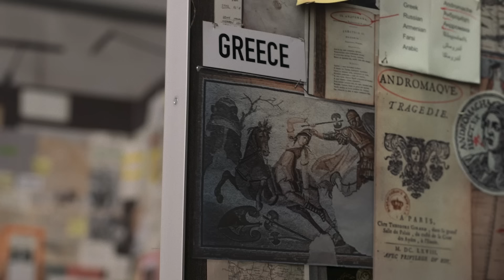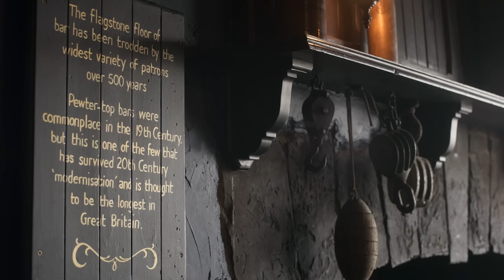Small Details You Missed In The Old Guard | Netflix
The Old Guard's story is anything but conventional. When your team of action heroes is actually a group of centuries-old immortals, fighting to keep their powers and identities a secret, you know you're in for something special. Not only that, but The Old Guard is a surprisingly subtle action flick, full of small details that add texture to its fantastic world.

If you haven't yet, watch the movie first and see how much you notice on your own. Then, once you're immune to spoilers, come back and see what you missed. It's probably more than you expect.

The Old Guard begins with an ominous voiceover from Charlize Theron's character, Andy.

If that sounds familiar to you, then you've probably read The Old Guard before. The Old Guard movie is based on a comic book miniseries of the same name written by Greg Rucka and illustrated by Leandro Fernández. As far as adaptations go, it's remarkably faithful. That opening monologue is lifted almost verbatim from the comics' opening panels, and much of the film's dialogue comes directly from the source material. The plot stays pretty close, too, although The Old Guard movie does throw in a couple of plot twists that'll surprise existing fans.

Of course, none of this should be a surprise. That's because, in addition to co-creating the comic, Greg Rucka also penned the screenplay for The Old Guard and was heavily involved in the production process. In fact, Rucka is having a bit of a moment in showbiz: the Cobie Smulders crime procedural Stumptown is based on another one of Rucka's books, and he's also the brains behind Kate Kane, better known as the Arrowverse's Batwoman. His influence clearly ensured that The Old Guard made its way to the screen as accurately as possible.

Straight to the source | 0:00
A Quixotic clue | 1:40
Sketchy character | 2:57
What's in a name? | 3:52
Bow to the king | 5:33
Old friends, new prospects | 6:28

Four undying warriors who've secretly protected humanity for centuries become targeted for their mysterious powers just as they discover a new immortal.